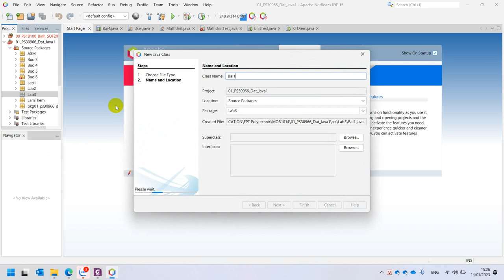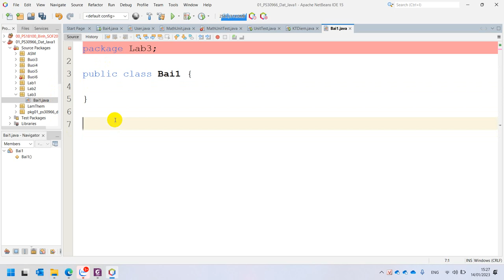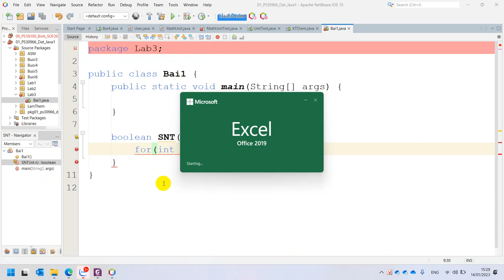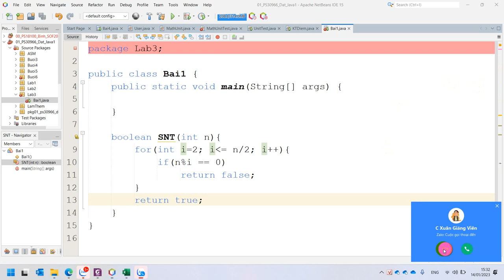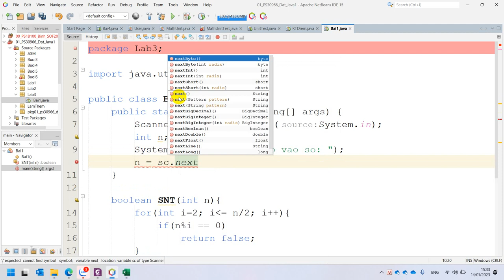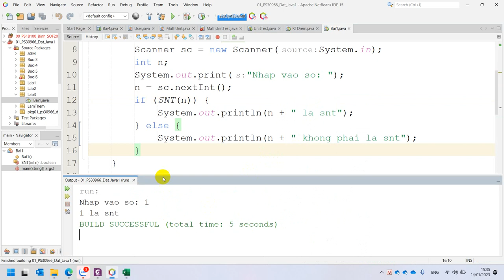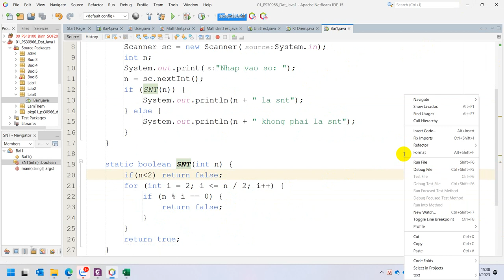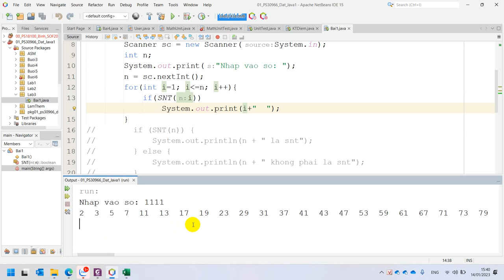Lab3 Bài 1 Kiểm Tra Số Nguyên Tố